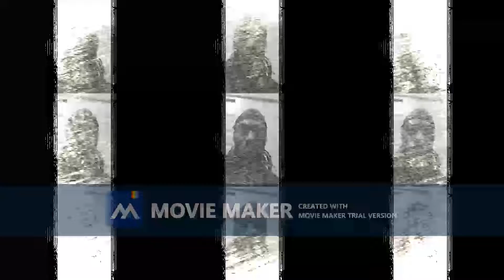ROOLA CREATION LAST GOODBYE (OFFICAL MUSIC VIDEO)